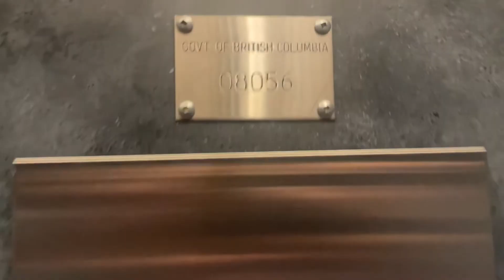Epic Armor Hydraulic Elevator at 3975 North Road in Burnaby BC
Pretty epic motor ngl!

Also Ik I changed my channel name to Vancouver Transit Spotter. I will still post elevators but not often. Probably 4 or 6 a month.

Also this will be last post for 2021